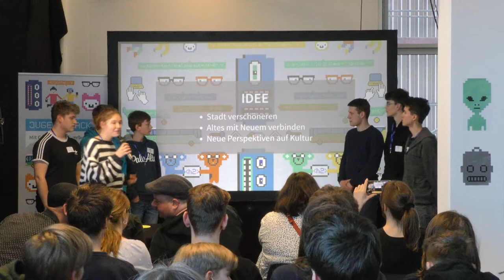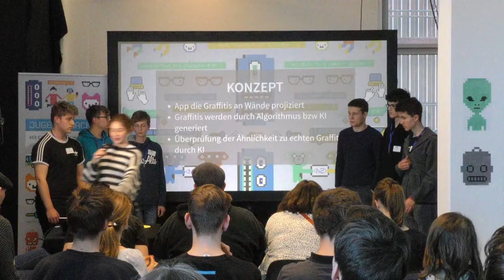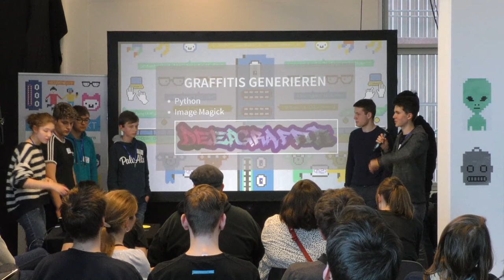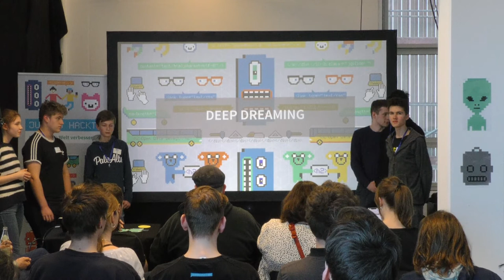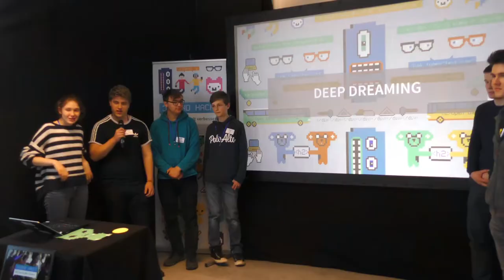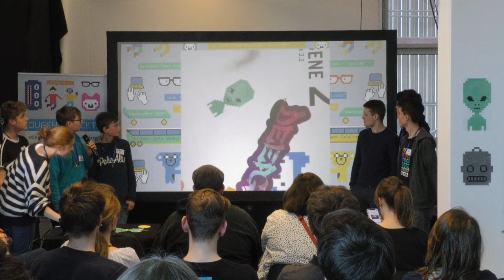Deep Graffiti | Jugend hackt München 2020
München

Moritz S Jake Andi Julia Hendrik Jannik Christopher Janek